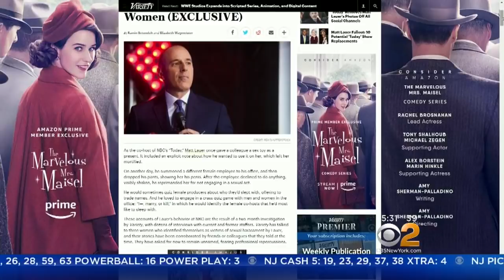More Women Accuse Matt Lauer Of Sexual Misconduct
More accusations of sexual misconduct against former "Today" host Matt Lauer. CBS2's Janelle Burrell reports.